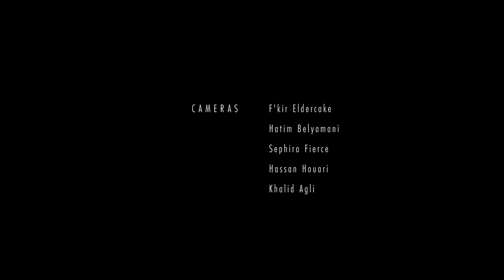Ferqa AHwach Agdz - [1] "IftitaH AHwach"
On April 20th, 2014, the Remix ⟷ Culture team traveled to the small Southeastern Moroccan town of Agdz to record and film a traditional Ahwach song and dance procession.  This song, is the opening movement from the procession.

- - - - - - - - - - - Background - - - - - - - - - - -